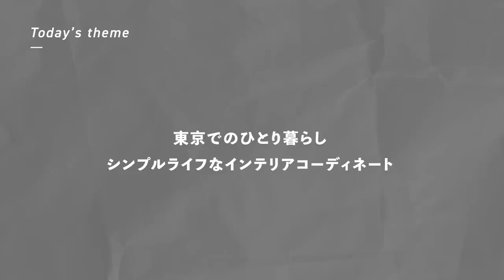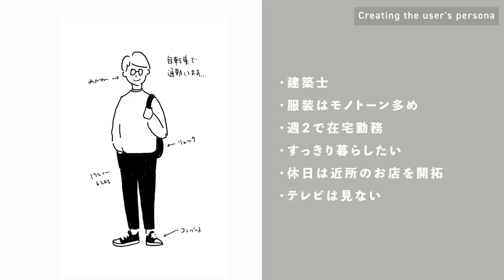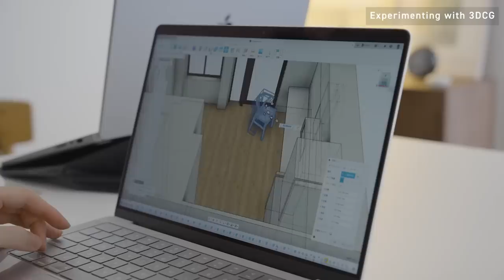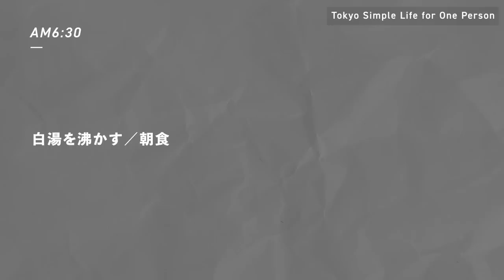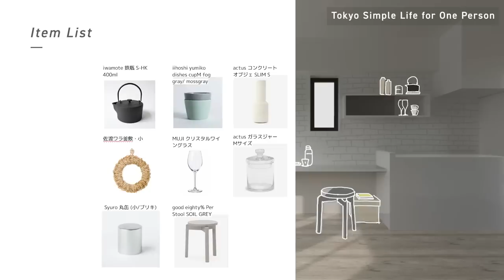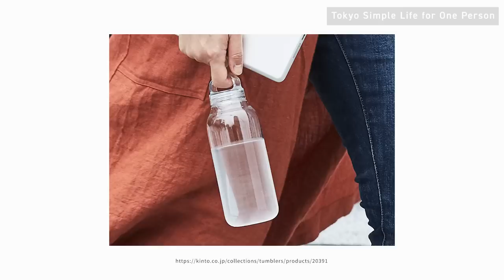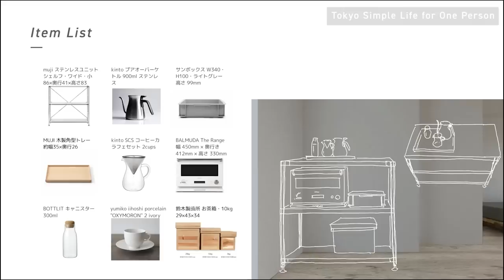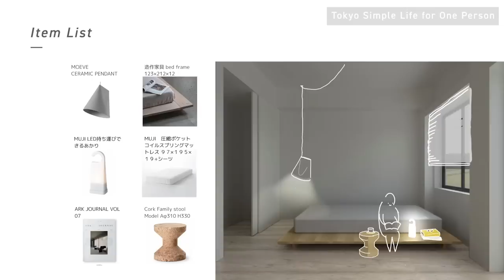ひとり暮らしの東京シンプルライフ（前篇）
協力：関電不動産開発株式会社
※PR案件ではありません

【  Topics  】
○koromo table top
テーブルのコロモ替えをする家具
（次の受注は春頃を予定）

○著書『シンプリスト生活』